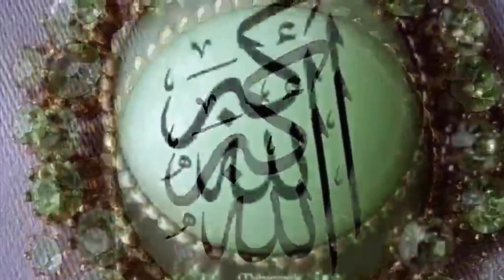۲۶-برای دفع افکار منفی،اضطراب و عدم اعتمادبنفس وتصمیم گیری،شک، ‌بدبینی،ناامیدی،غم،با گوشی گوش کنید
قرآن ترجمه احمد کاویانپور از آیه ۳۳ تا ۵۷ سوره مائده -فایل صوتی سیده فاطمه روحانی